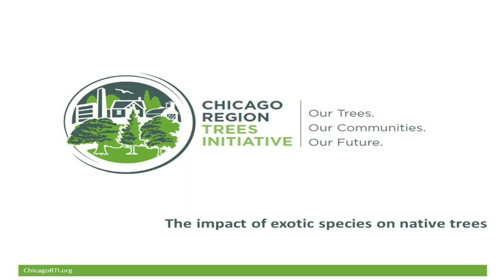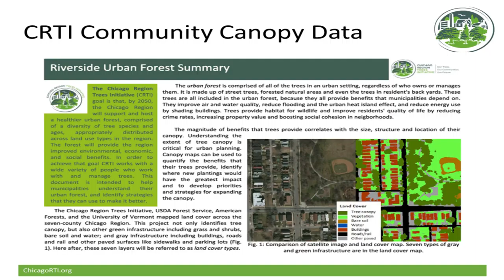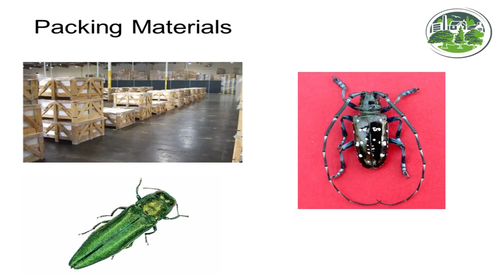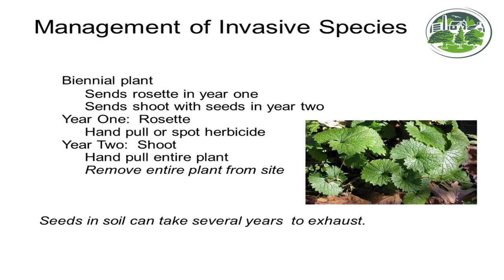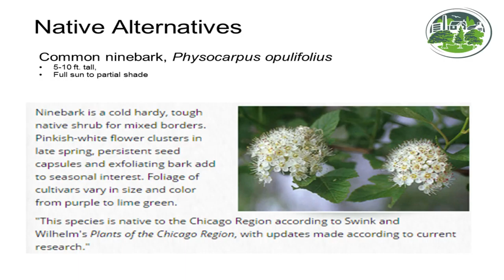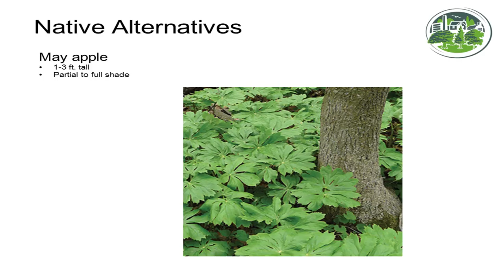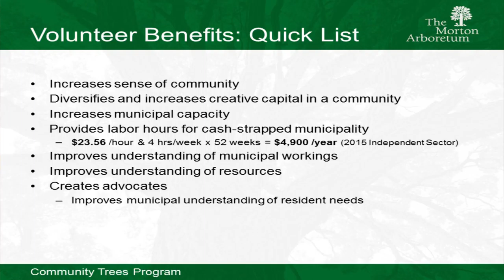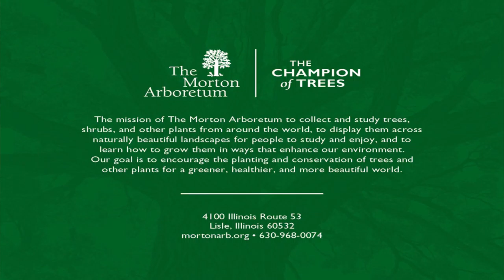Olmsted Society Lecture: The Impacts of Exotic Species on Native Trees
You are invited to attend the first in a series of lectures called “From One Arboretum to Another.” Lydia Scott of the Morton Arboretum will focus on the impacts of non-native species – garlic mustard and buckthorn – on Riverside’s distinctive tree population. Now that Riverside has officially become an Arboretum, this is a “hot topic” for our community. Whether on private or public property, trees are immensely valuable. Ms. Scott will emphasize the need to control the harmful effects of invasive plants and to maintain a diverse array of native species.

Lydia Scott is the Director of the Chicago Region Trees Initiative and Manager of the Morton Arboretum’s Community Trees Program. She is an International Society of Arboriculture Certified Arborist.

Co-sponsored with the Frederick Law Olmsted Society, Morton Arboretum & the Village of Riverside.

This video was produced by Riverside TV.